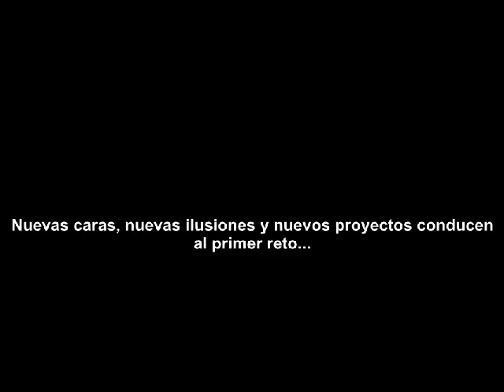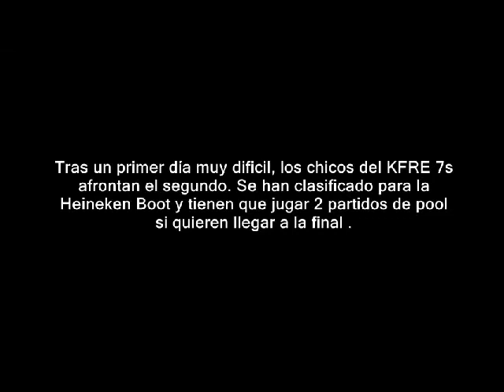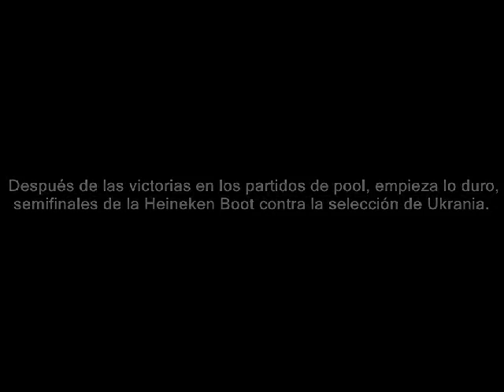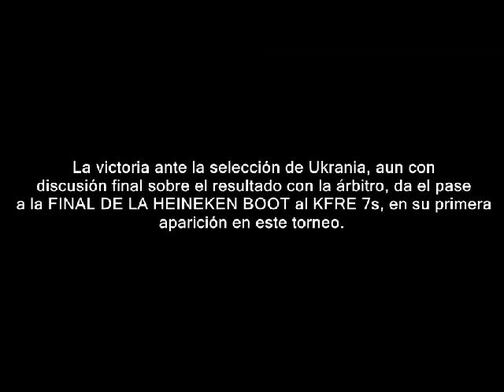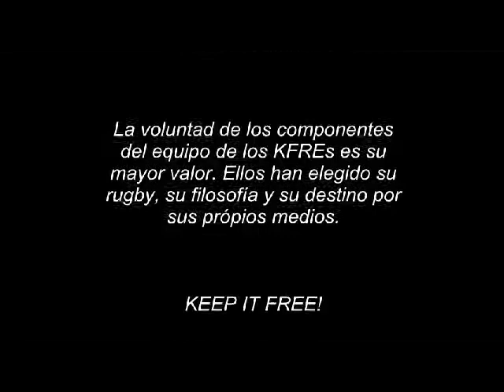KFRE 7s Amsterdam 2013